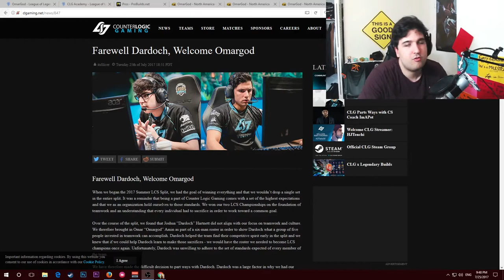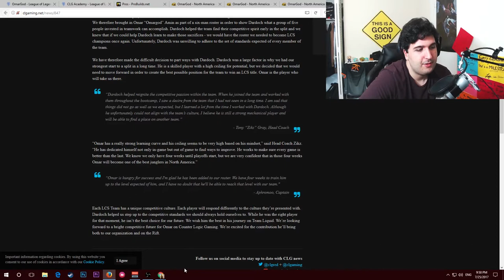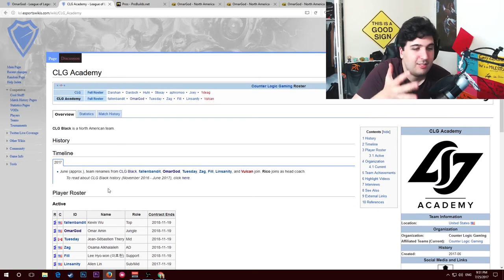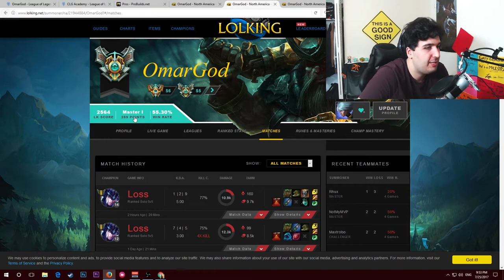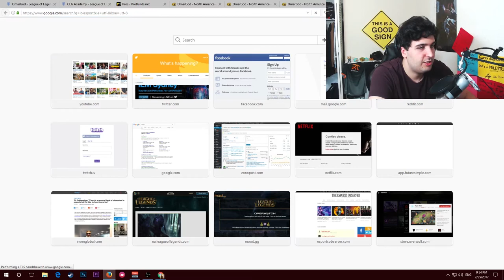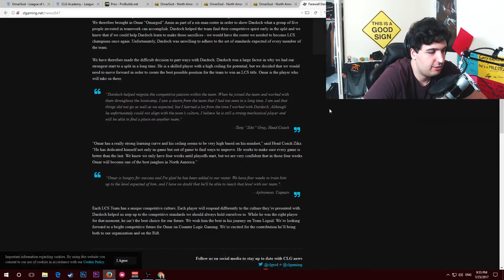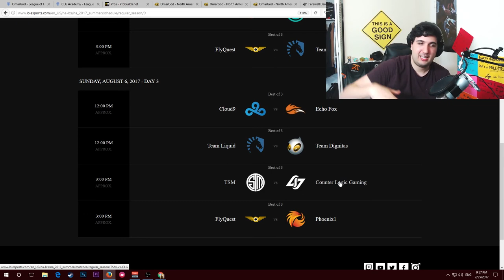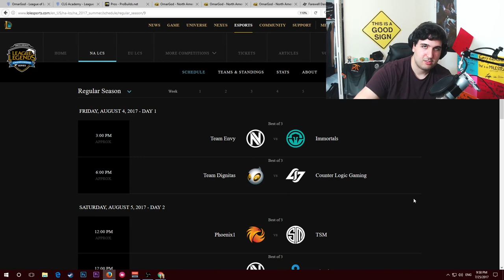Who is OmarGod, the new jungler of CLG? His champion pool, his gamestyle, what to expect.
Dardoch official left CLG again and Omargod the recent sub that joined the rooster a few weeks ago will take on the permanent spot as the new CLG (counter logic gaming) jungler.

As an NALCS fan, I wanted to know more about the new player from CLG academy and get to know what to expect from his performance. He is joining on week 8 of the regular season of the Summer split and it could be hard for him to adapt that quick. He did play Olaf as a sub last week and he was incredible in a very dominant performance. I can't wait to see more of it.

Enjoy the video and please don't your friend about my channel. IT HELPS A TON.

Cheers